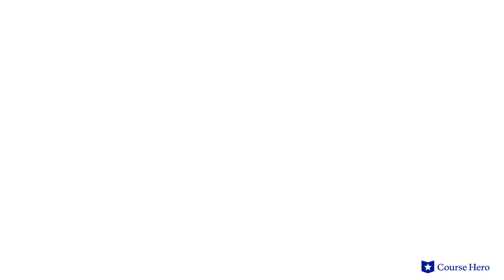Ficciones by Jorge Luis Borges | Funes, the Memorious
Summarize videos instantly with our Course Assistant plugin, and enjoy AI-generated quizzes Jorge Luis Borges's Ficciones explained with part summaries in just a few minutes!

Course Hero Literature Instructor Russell Jaffe provides an in-depth summary and analysis of "Funes, the Memorious" of Jorge Luis Borges's short story collection Ficciones.

The fantastical short stories in Jorge Luis Borges's Ficciones, or Fictions, use inventive techniques to blend the surreal with the plausible.

Bizarre planets are discovered, imaginary texts are investigated and written, murders are committed, and dreams bleed into waking life.

Many of these stories are about the creation of stories themselves. A man stops time during his execution so that he can finish his tale, but never lives to tell it because he is immediately killed upon finishing it. Another attempts to rewrite Don Quixote word for word without copying it.

Through their inversion of traditional narrative structure, these strange scenarios illuminate the human relationship to time and space, fiction and reality.

In such diverse settings as ancient Babylon and modern Argentina, the stories of Ficciones present mazelike puzzles and philosophical paradoxes.

Argentinian writer Jorge Luis Borges’s Ficciones was first published in 1944. As a child in Argentina, Borges spent long hours reading in his father’s extensive English library. Borges’s stories reflect his boyhood fascination with H. G. Wells’s time travel stories and Miguel de Cervantes’s adventures of Don Quixote.

The short stories in Ficciones contain many important themes, including infinity, showing that humans are mortal, while thought and art can be endless. Copies are also important, as fictional worlds and imitated books become more real, and more valued, than the originals. Interpretation is another theme, as detectives, spies, and scholars examine texts for multiple meanings. Important symbols include labyrinths and mirrors.